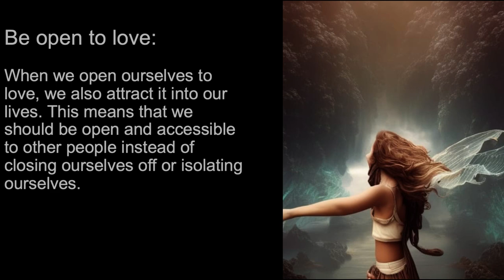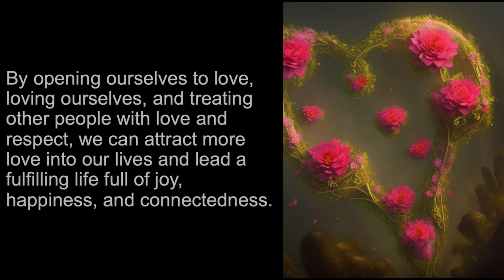How to Attract More Love into Our Lives - And Love is the Answer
Love is one of the strongest and most beautiful experiences that we as human beings can have. It can bring us happiness, fulfillment, and purpose in life. However, sometimes it can be difficult to find or attract love into our lives.

That is why we have put together five tips that can help us bring more love into our lives.

1. Love yourself: One of the most important requirements for attracting more love into our lives is the love for ourselves. Accept yourself as you are and be kind and compassionate to yourself.

2. Be open to love: When we open ourselves to love, we also attract it into our lives. This means that we should be open and accessible to other people instead of closing ourselves off or isolating ourselves.

3. Show your love: Show others that you love and appreciate them. This can be done through small gestures such as a smile, a hug, or a compliment. When you give love, you will also receive love.

4. Nurture existing relationships: Existing relationships, whether with friends, family, or a partner, should be nurtured and cared for. Take time for shared activities and conversations, and show interest and understanding for the needs of others.

5. Find love in all things: Love can be found everywhere around us, from nature to the small things in daily life. If we are aware and mindful, we can discover love in all things and thereby attract more love into our lives.

By opening ourselves to love, loving ourselves, and treating other people with love and respect, we can attract more love into our lives and lead a fulfilling life full of joy, happiness, and connectedness.